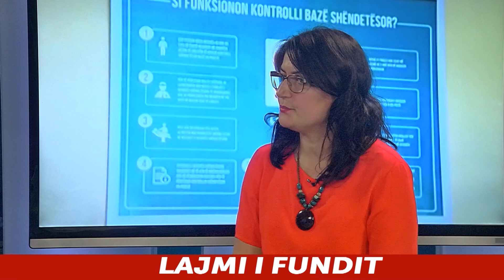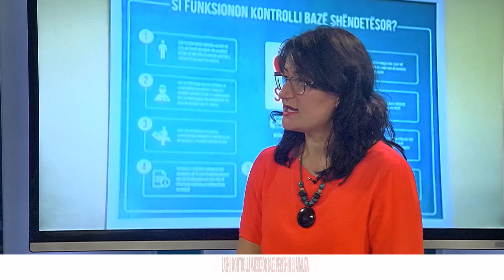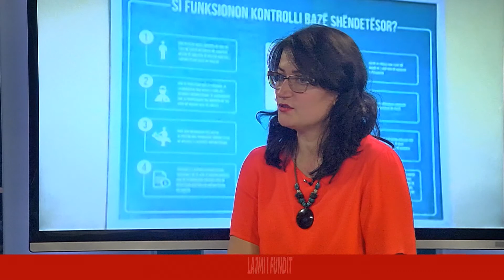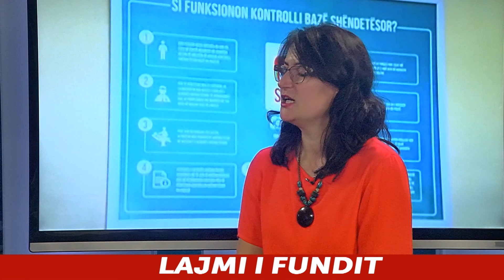Mjekja Edlira Lashi në 'Report Tv': Kontrollet shëndetësore trend në rritje, 100% të sakta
E ftuar në studion e "Report Tv" për të folur mbi kontrollet shëndetësore ishte mjekja e famijes, Edlira Lashi.

Gjatë intervistës në studio, ajo është shprehur se tanimë ka një interes më të madh për kryerjen e kontrolleve shëndetësore në spitalet shtetërore kur edhe këto të fundit kanë provuar se janë 100% të sakta.

Ka interes në rritje nga qytetarët. Nëse në vitet e para e bënin ata që frekuentonin më shpesh qendrat shëndetësore. Tani ata kthehen edhe familjarë të tyre. Është 100% i saktë. Kemi pasur edhe raste dyshuese që kanë shkuar në laboratorë privatë dhe kanë dalë me të njëjtën saktësi.

Edlira Lashi, mjeke